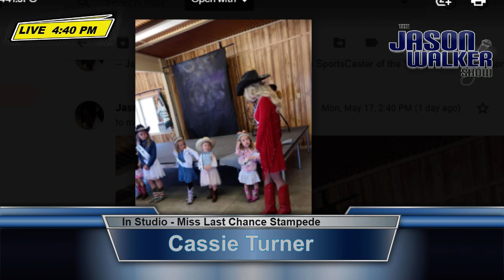The Jason Walker Show 05/18/2021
ICYMI: Tuesday we talked Rodeo Alaska with Frank Koloski and Miss Last Chance Stampede Cassie Turner. Visit jasonwalkershow.com.